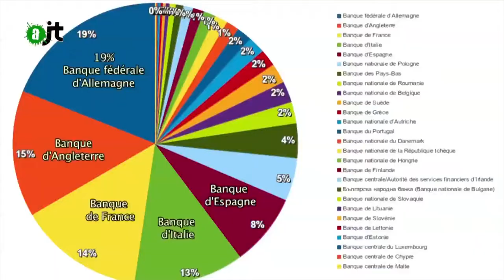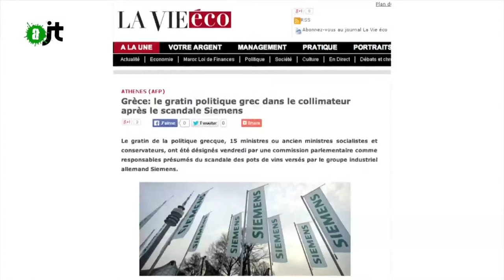Parti de Gauche en soutien à Syriza - Reportage AlterJT 05/03/2015 - 21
Le 26 février le Parti de Gauche manifestait devant l'ambassade fédérale d'Allemagne en soutien au gouvernement Tsipras et pour dénoncer les diktats de la BCE orchestrés par l'Allemagne.

Site internet :
alterjt.tv